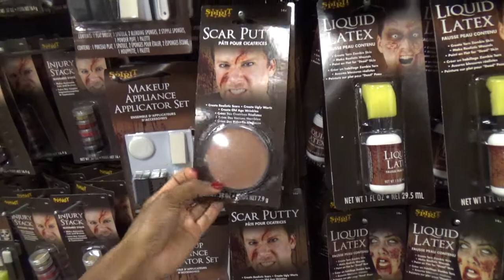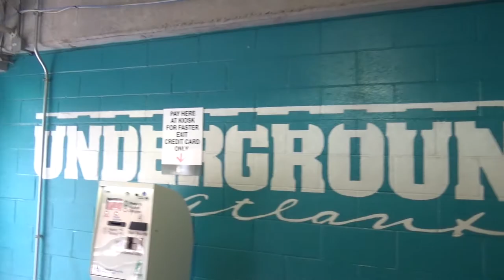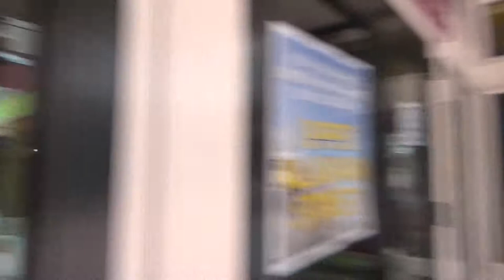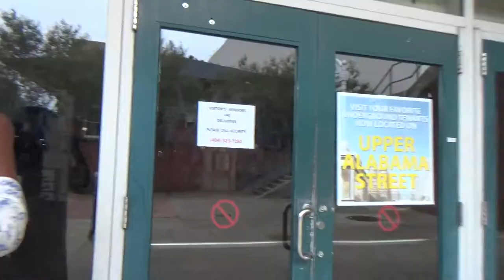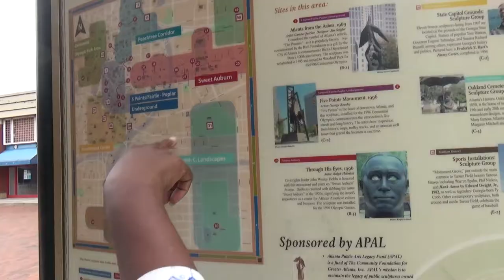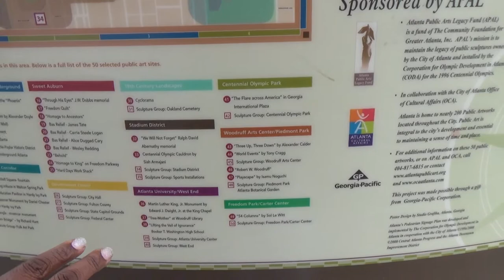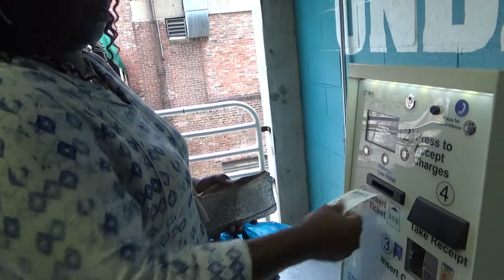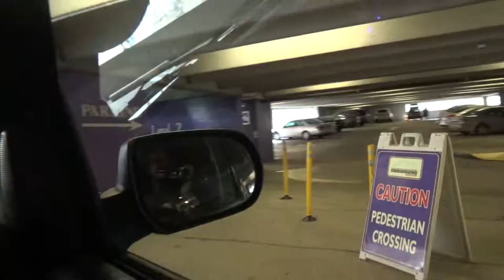I ALMOST KILLED KAI & JAY'S FISH!! (Atlanta Vlog Part 1) - Meet my best friends!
*** PART TWO COMING TOMORROW ***

I am baaaaack! This is my first official vlog, so I hope you guys enjoy! Be mindful, this is only part one, so make sure you stick around for the rest of the week, especially to find out what happens to their fish!

Musical.ly: @theresqueenbri

If you made it this far down the description...You're everything.